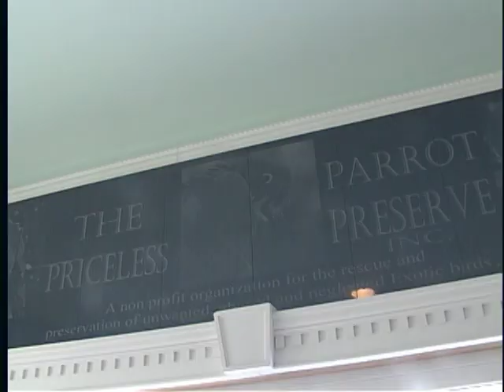The Priceless Parrot Preserve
Join Gene and Marietta Avery on a tour through the Preserve, and learn about their work rehabilitating abused, sick and aging exotic birds.